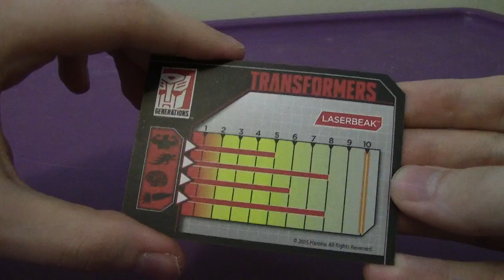Generations Titans Return LaserBeak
A Review Of The Titans Return Version Of LaserBeak